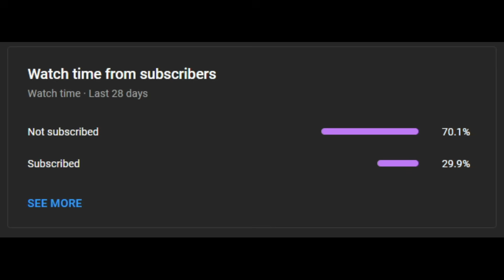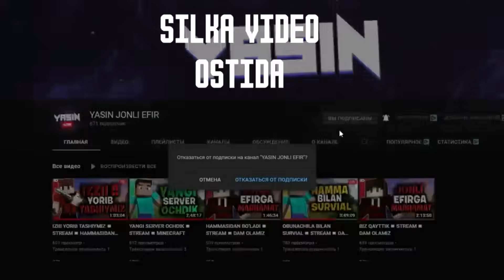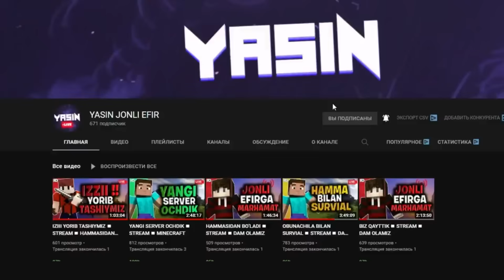QIROL RITSER ◼ 1-FASL ◼ BARCHA QISMLARI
🔴DO'STLAR BUGUN SIZLAR BILAN QIROL RITSER 1 - FASL VIDEOSINI OLDIK KO'RIB BAHO BERING VA LIKE BOSISH ESDAN CHIQMASIN , VIDEO JUDA QIZIQ JANGLAR BO'LGAN KO'RAMIZ GO DAVAY🟡